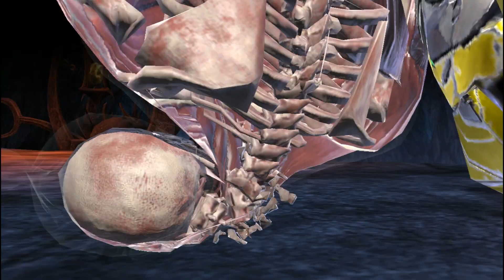MORTAL KOMBAT MOBILE #107